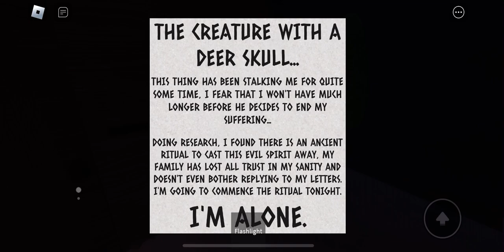Roblox: “The Cabin” chapter 1 play through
It’s not bad, some jump scares are good but some are pretty obvious and hardly any interesting story to it. But you can go play it and try it for yourself. :)

Join me as we dive into the exciting world of Roblox! From epic adventures and thrilling games to fun challenges and creative builds, we've got it all. Whether you're a seasoned Robloxian or new to the game, there's something here for everyone.

What is Roblox? Roblox is an ultimate virtual universe where creativity and adventure come to life! Roblox isn't just a game; it's an expansive digital playground that offers endless possibilities for players and creators alike. Unleash your imagination with Roblox's powerful tools, allowing you to build and script unique games and experiences. Craft intricate worlds, design thrilling adventures, and bring your ideas to life for millions to enjoy. Dive into a diverse collection of user-generated games spanning countless genres. Whether you love role-playing, simulations, obstacle courses, or action-packed battles, there's always something new to discover in Roblox's ever-growing library. Join a vibrant community where you can connect with friends, collaborate on projects, and share your creations. Engage in groups, participate in events, and compete in challenges, all while building lasting friendships. Enjoy Roblox on PCs, smartphones, tablets, and gaming consoles, with your progress synced across devices. Play anytime, anywhere, and keep the adventure going no matter where you are.Roblox is constantly evolving with new features and content. Whether you're creating or playing, there's always something fresh and exciting to explore. Join Roblox today and step into a universe where the only limit is your imagination. Discover, create, and connect in a world full of endless fun and adventure!